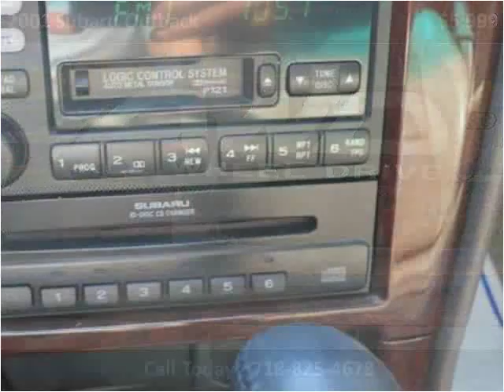2001 Subaru Outback Used Cars Brooklyn NY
This 2001 Subaru Outback is available from Brooklyn Auto Sales.